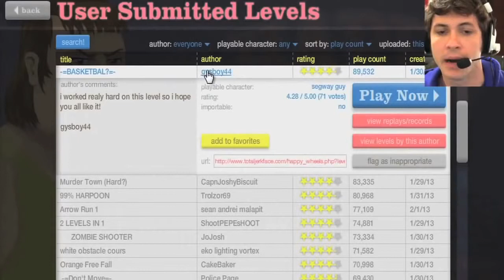DIRTY JOKES ! Montage Monday